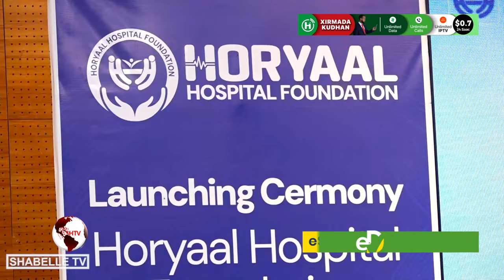Isbitaalada Horyaal Hospital iyo Saudi German Hospital oo heshiis wada shaqeyn ah...................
Isbitaalada Horyaal Hospital iyo Saudi German Hospital oo heshiis wada shaqeyn ah ku kala saxiixday Muqdisho.